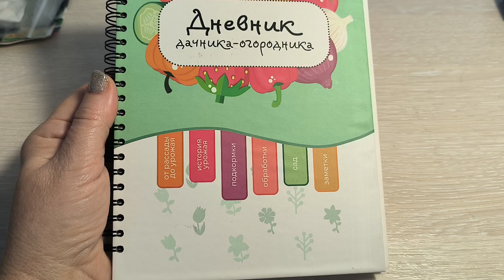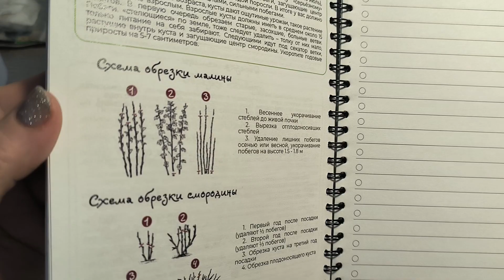Чудесный подарок для огородника.